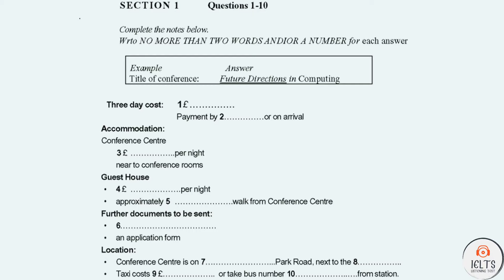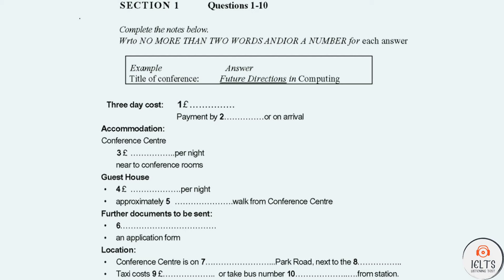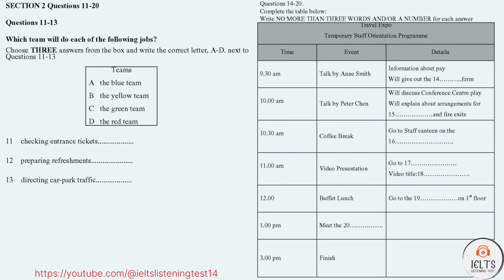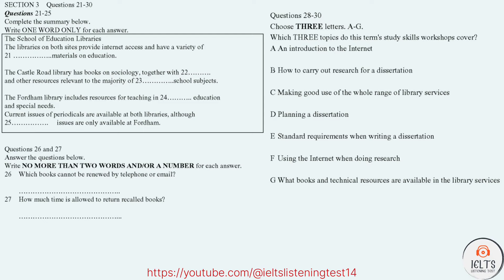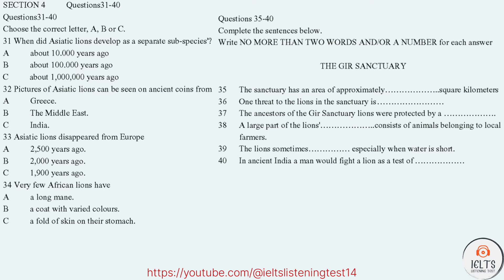VERY HARD LISTENING TEST 2023 | IDP REAL IELTS LISTENING TEST 2023 | NEW IELTS LISTENING TEST 2023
10 November ielts exam prediction
19 November ielts exam prediction
26 November IELTS listening exam prediction
3 December IELTS listening exam prediction
8 December IELTS listening exam prediction
10 December IELTS listening exam prediction
17 December IELTS listening exam prediction

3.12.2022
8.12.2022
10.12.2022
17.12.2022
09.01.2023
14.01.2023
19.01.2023